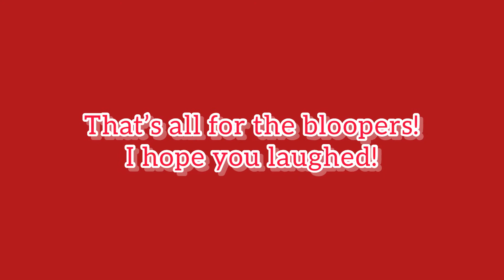My Christmas Wishlist 2021!! ❤️💚 {Addison P}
Hey guys thank you soooo much for clicking on this video! I’m so excited to share it with you!❤️🐘

In between music credits:
Music: Hark the Herald Angels Sing
Musician: ninjoi